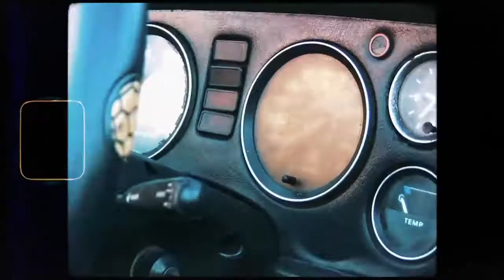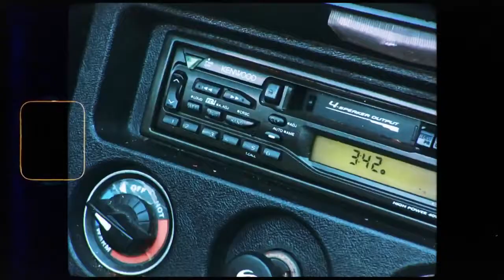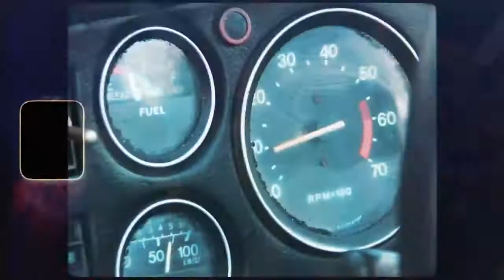Lighter Tarrus Riley ft sheenesea (Dusti Remix) (Robiluck Deejay) (The party doctor)